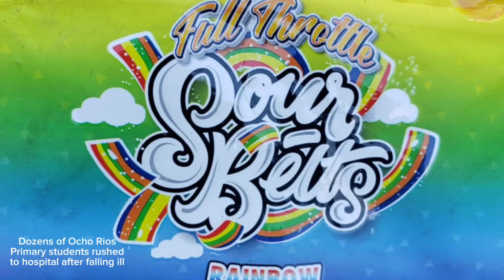news Dozens of Ocho Rios Primary students rushedto hospital after falling ill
Dozens of Ocho Rios
Primary students rushed
to hospital after falling ill